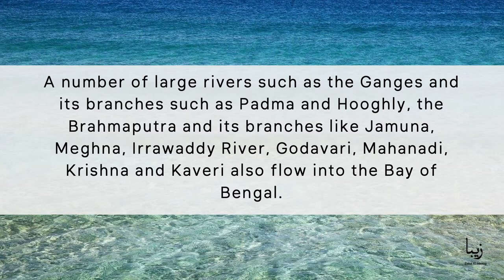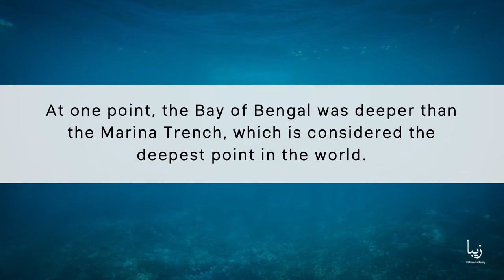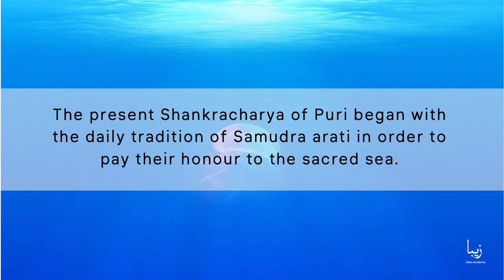All about Bay of Bengal | Science by Zeba Academy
The Bay of Bengal was formed about 10 million years ago as a result of the movement of the tectonic plate to the north, moving the Indian subcontinent towards Asia. It forms the North-eastern part of the Indian Ocean. It is known to be the largest bay in the world inhabiting a region of 21,72,000 square kilometers.